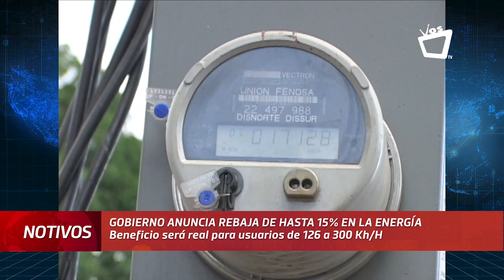ENTREVISTA: La rebaja del 15% de la tarifa energética en Nicaragua, ¿es real y a quién beneficia?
Patricia Rodríguez, Experta en energía y Medio Ambiente nos dice, qué representa la reducción del 12,5% en la tarifa eléctrica.